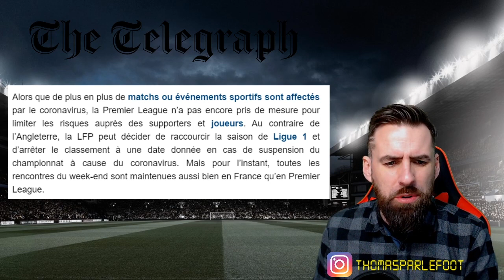⚠️CORONAVIRUS | LIVERPOOL PRIVÉ DE TITRE ? L'OM ET RENNES EN CHAMPIONS LEAGUE ? PANIQUE DANS LE FOOT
Les autorités sanitaires pour annuler des championnats, dont la Premier League et la Ligue 1.